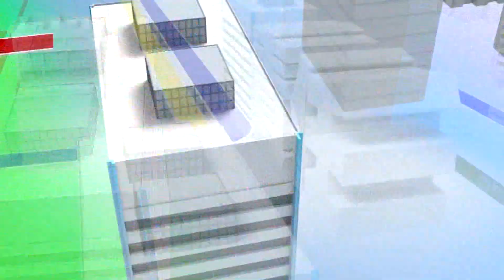01252016正晶限時批》P492共識加滿！ 馬：台灣民主奠基在兩岸和平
解密！英不承認台灣主權　病灶是中華民國憲法？
泛藍震撼彈！郁慕明參戰他黨主席之爭！　統合有望？
新進黨員多挺柱！洪派提早佈局　備戰黨魁之爭？
92共識加滿！　馬：台灣民主奠基在兩岸和平
驚爆！被出賣的台灣？　低薪白領、中資一條龍有關
中國經濟慘！英七缺困境！　中客真是財神？